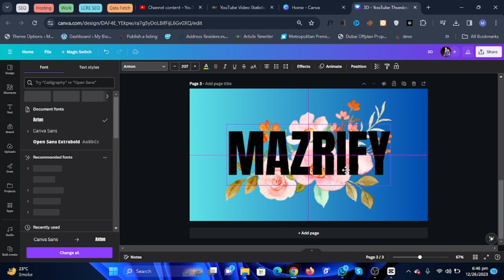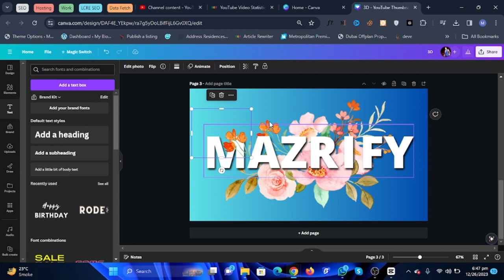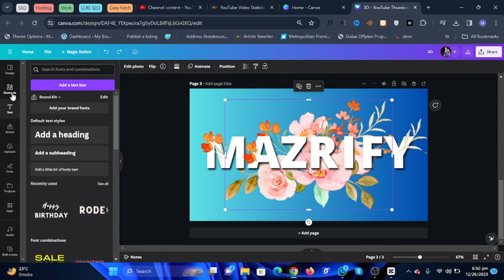How to Create a Floral Typography Text Effect in Canva | Mazrify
In this video I'II show you how to create floral typography text effect in canva, Floral typography combines the elegance of typography with the natural beauty of floral elements, resulting in eye-catching designs that captivate viewers.